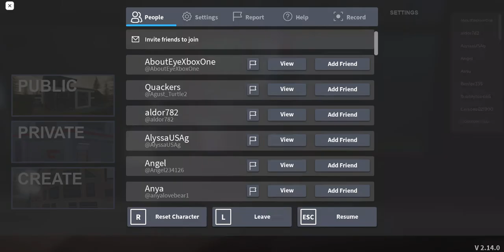more ghost hunting (part 3)